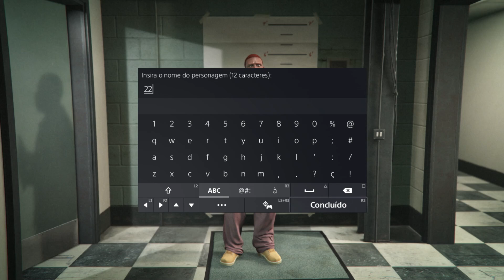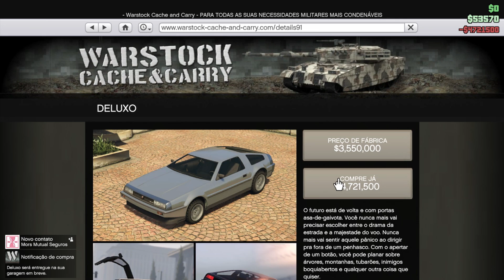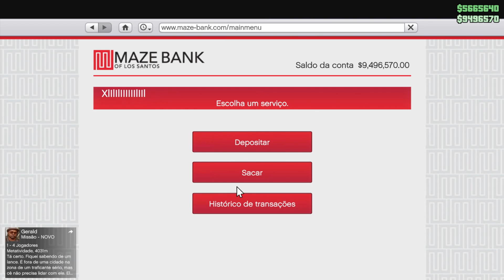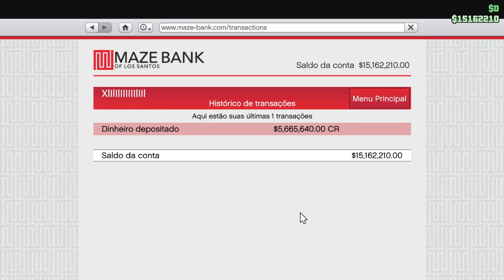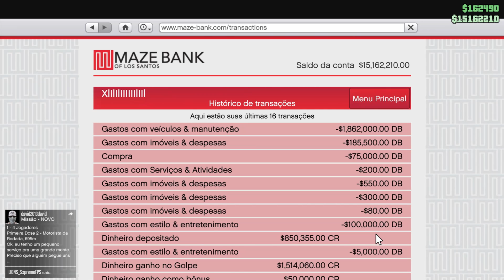1 BILHÃO SOLO 🤑 Melhor Glitch de dinheiro do GTA 5 Online Fácil Solo 🤑 GTA V MONEY GLITCH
Novo FROZEN MONEY GTA ONLINE CÓDIGO DE DINHEIRO INFINITO! GTA V ONLINE GLITCH DE DINHEIRO SOLO! NOVO Bug Dinheiro Congelado GTA 5 Online! GTA 5 FROZEN MONEY GLITCH - Get ANY Cars FOR FREE!  Get MILLIONS! SP To MP (GTA V Money Glitch) | GTA 5 GLITCH DE DINHEIRO CONGELADO! 1 BILHÃO! Pegue QUALQUER carro DE GRAÇA!! (GTA V Money Glitch) | GTA 5 ONLINE COMPRA E VENDA DE APARTAMENTOS, COMPRA TODOS OS VEÍCULOS SEM GASTAR NADA! FUNCIONANDO COM NOVAS DICAS.